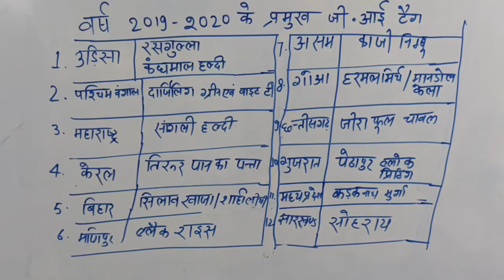रज्य और ज़ी आई टैग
RRC NTPC//GROUP D//SSC & OTHER